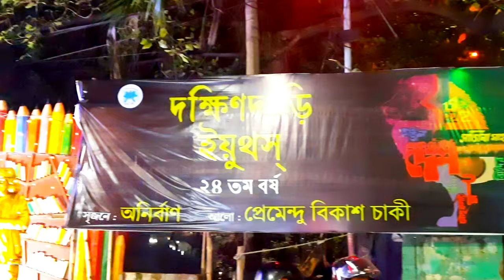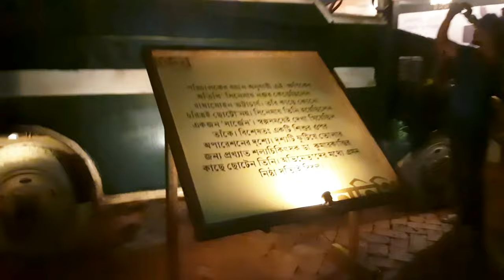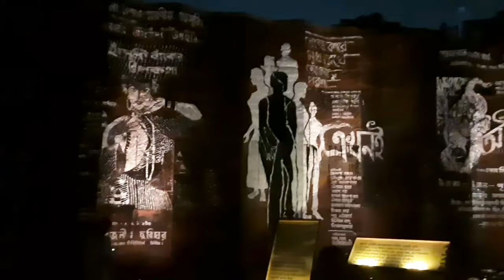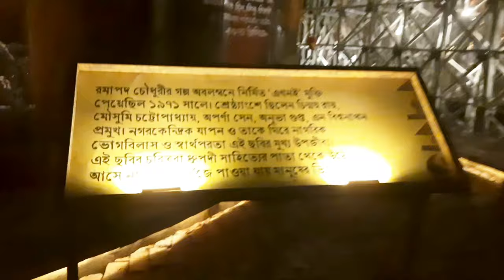Dakshindari Youth Durga Puja Pandal 2024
DakshinDari Youth Durga Puja 2024

Location  Sreebhumi sporting club to dakshindari auto 10 minutes

Dakshindari youths is a well known puja near sreebhumi.Every year the puja present us a different theme.This Year the theme is সিংহবাহিনী.The theme is dedicated to Tapan সিংহ and his son also present there.